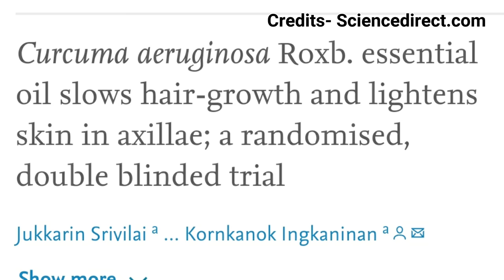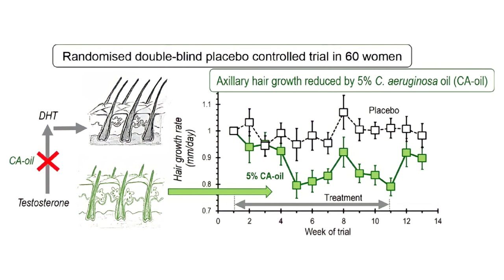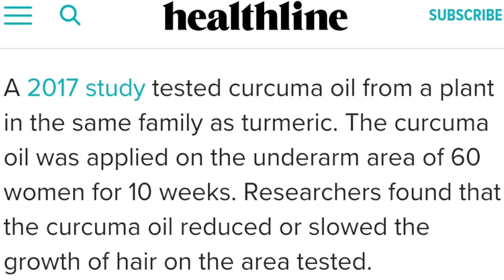Hence Proved "Turmeric Will Remove Hair" | Tamil | Shadhik Azeez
Turmeric for Hair Removal - A 2017 study tested curcuma oil from a plant in the same family as turmeric. The curcuma oil was applied on the underarm area of 60 women for 10 weeks. Researchers found that the curcuma oil reduced or slowed the growth of hair on the area tested.

Turmeric Based Hair Removals Cream in Amazon

👉My Shampoo ( ZILCH10 try this code for offer )This is one of the Best Shampoo I ever used till date.

👉Amazon link of my Shampoo